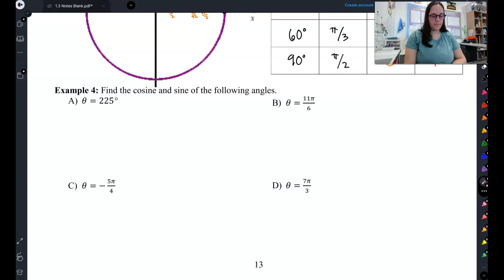CE1060 1.3 Lesson Pt 5